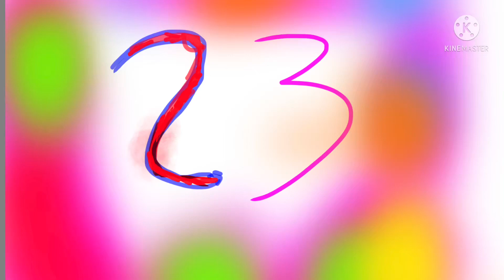Season three￼ July 2